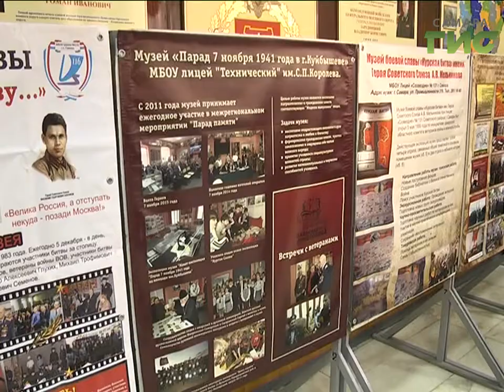Настоящих мужчин: военнослужащих и сотрудников силовых ведомств чествовали на торжественном собрании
Праздник, который стал всенародным, день с богатой историей. День советской армии - раньше и День защитника Отечества - - сегодня. Изменилось название, не поменялась суть. Настоящих мужчин: военнослужащих и сотрудников силовых ведомств чествовали на торжественном собрании в Самаре. Губернатор Николай Меркушкин вручил награды.